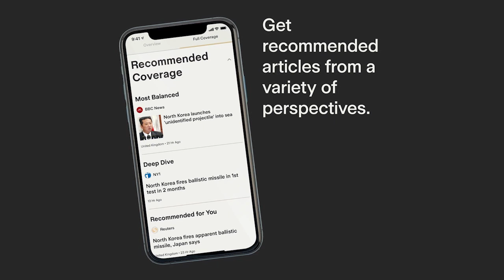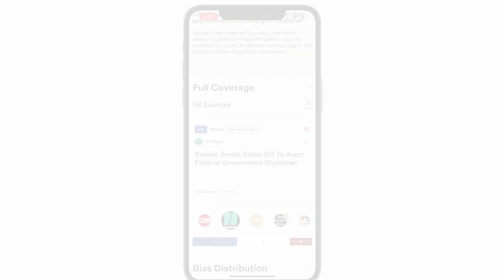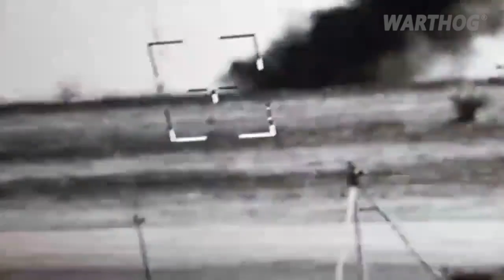FAIL FOR PUTIN'S SO-CALLED VICTORY DAY || 2022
Compare news coverage from diverse sources around the world on a transparent platform driven by data. Try Ground News today

Vladimir Putin's move to build up tanks and artillery in the Donbas region for a new large-scale offensive is one of desperation - despite it being a 'daunting threat' to Ukraine, military expert JUSTIN BRONK writes today.